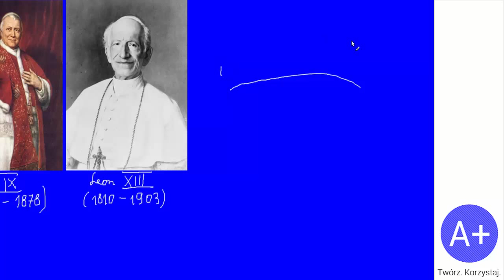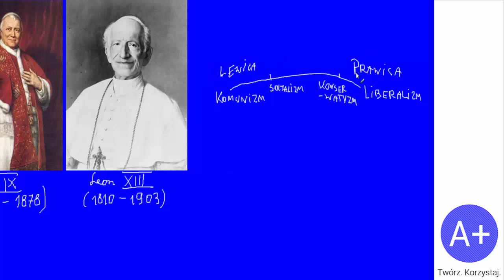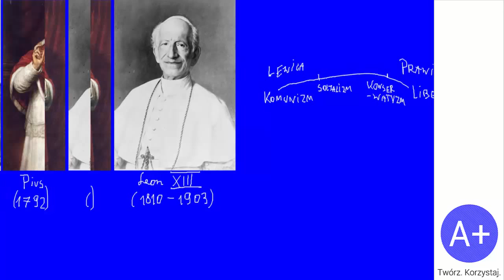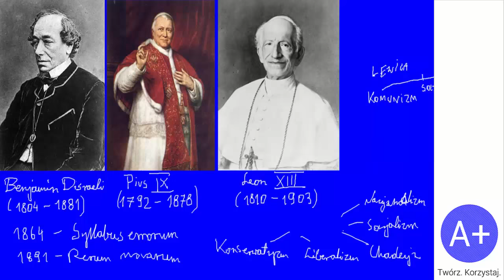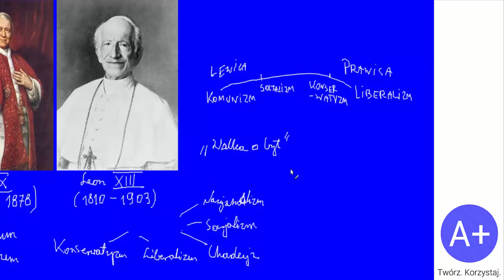111. Ideologie XIX wieku